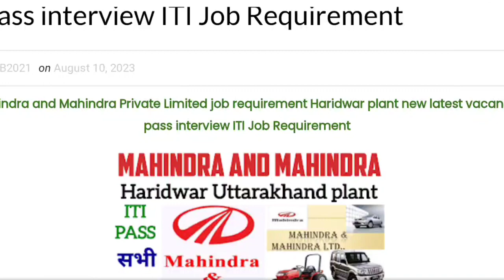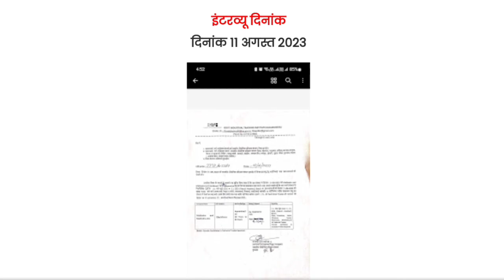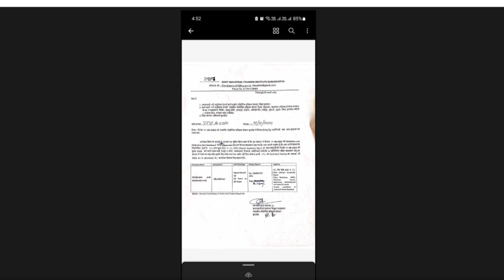महिंद्रा एंड महिंद्रा प्राइवेट लिमिटेड हरिद्वार प्लांट 2023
apprenticeship_ITI _vecancy_2022